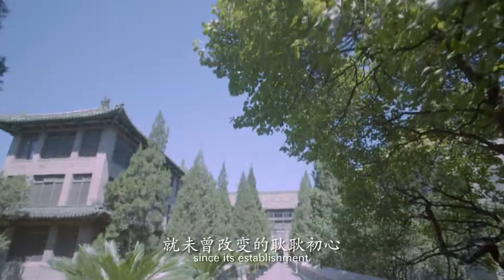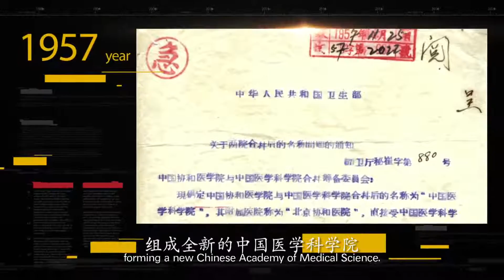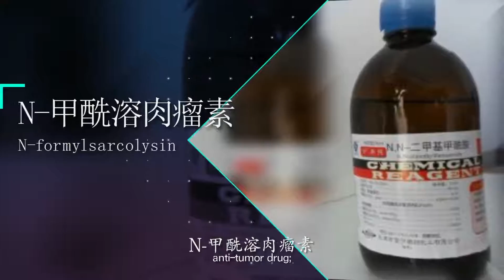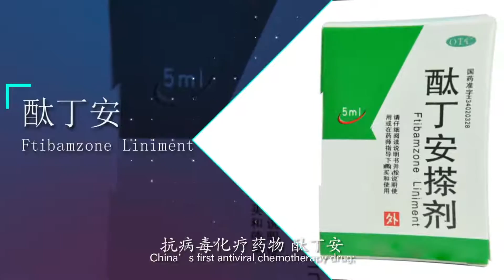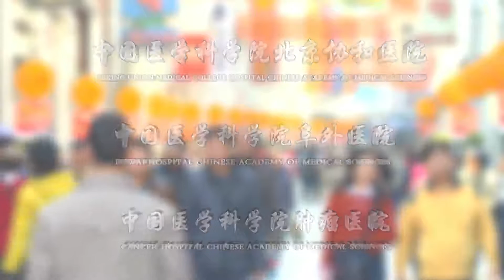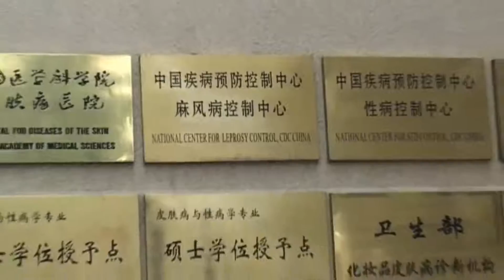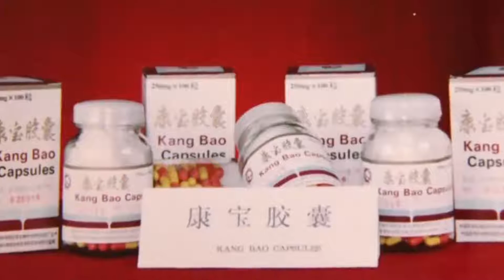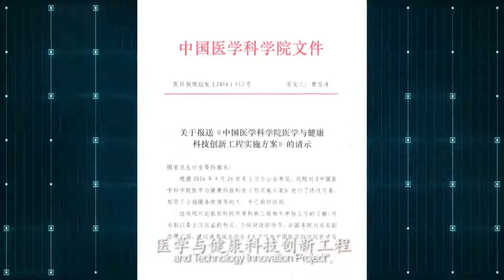唐加文双博士10179 COM—— 我和我的祖国——庆祝中国医学科学院建院60周年宣传片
唐加文双博士(10179.COM)—— 我和我的祖国——庆祝中国医学科学院建院60周年宣传片